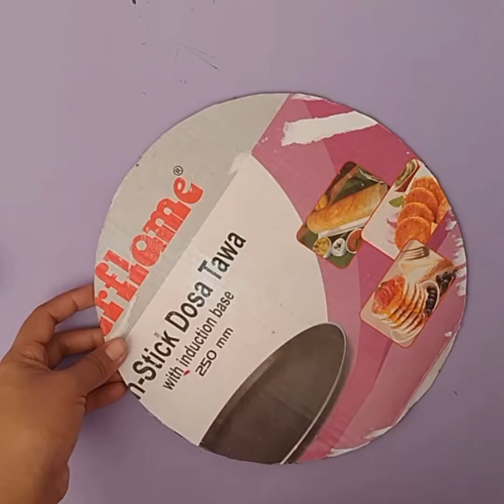WALL DECORATION | WALL HANGING CRAFT IDEA | MAKING EASY ROOM DECOR | DIY PAPER DESIGN PROJECT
WALL DECORATION ! IN THIS VIDEO I WILL SHOW YOU HOW TO MAKE EASY WALL HANGING CRAFT IDEA FOR ROOM DECOR OR DIY PAPER DESIGN PROJECT FOR WALL DECORATION.

VERY VERY EASY HANDMADE ART AND  CRAFT IDEA FOR HOME AND ROOM DECORATION AT HOME. I HOPE YOU LIKE AND ENJOY CREATIVE CRAFTING.

USING MATERIAL : CARDBOARD, COLOR PAPER, WOOLEN ( WOOL ).

IF YOU HAVE ANY ADVISE AND SUGGESTION REGARDING MY CHANNEL OR CHANNEL VIDEO PLEASE SHARE WITH IN COMMENT BOX. I ALWAYS HAPPY TO RECEIVED VALUABLE RESPONSE.

Smile please. . . . . . . . . .